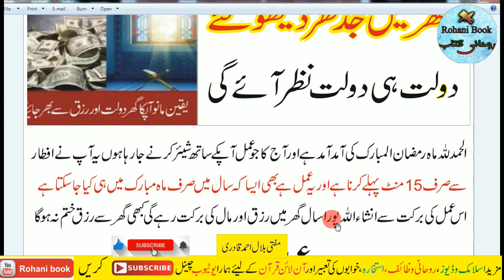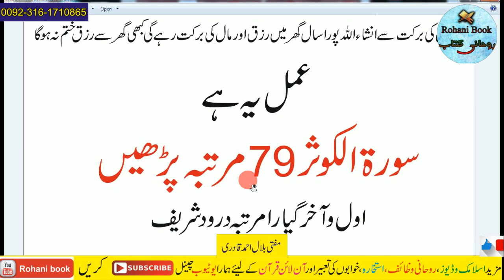iftar se pehle padhne ka wazifa | Wazifa for Rizq and money Before iftar | Ramazan ka Wazifa 2021